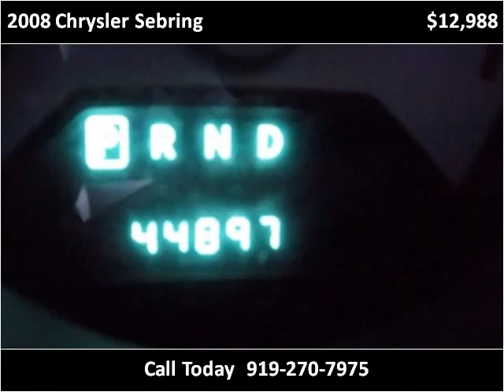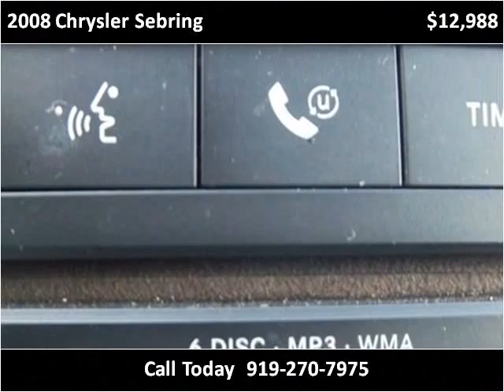2008 Chrysler Sebring available from Matthew's Motors Inc.